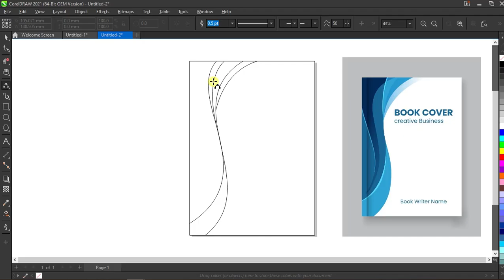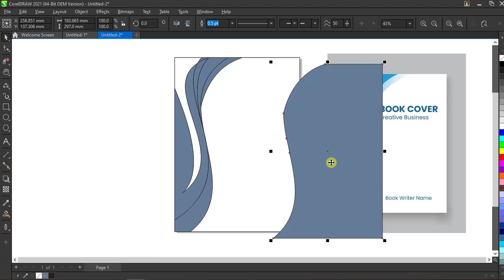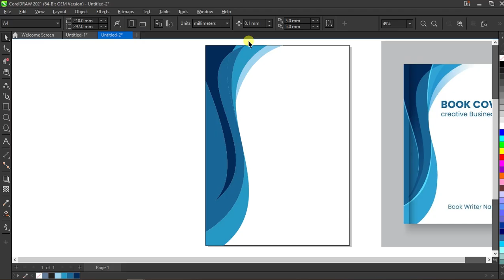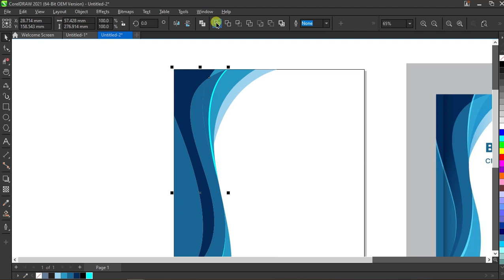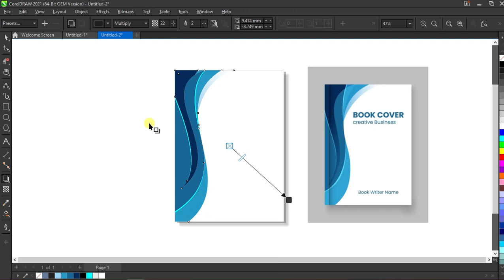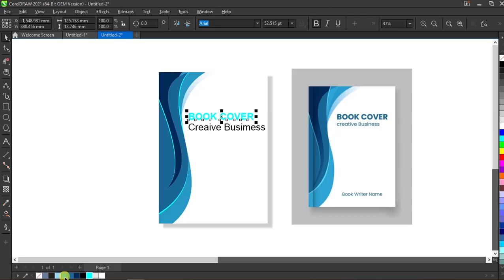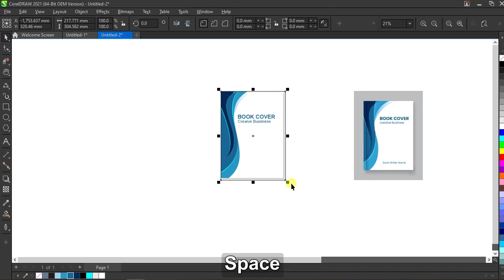How To Create A Professional BOOK COVER Design In corelDRAW | corelDRAW Tips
🎨 Welcome to my Creative World!
I'm Abdullah — a passionate graphic designer who brings ideas to life through color, curves, and creativity.
On this channel, you'll find:

✔️ CorelDRAW tutorials
✔️ Logo & poster design
✔️ Freelancing tips for designers
✔️ Design challenges & speed art
✔️ Creative branding inspiration

If you love clean designs, bold concepts, and smart visuals — you’re in the right place!

🖥️ Software I Use:
CorelDRAW · Adobe Photoshop · Illustrator (sometimes)

BRIGHT TAG.